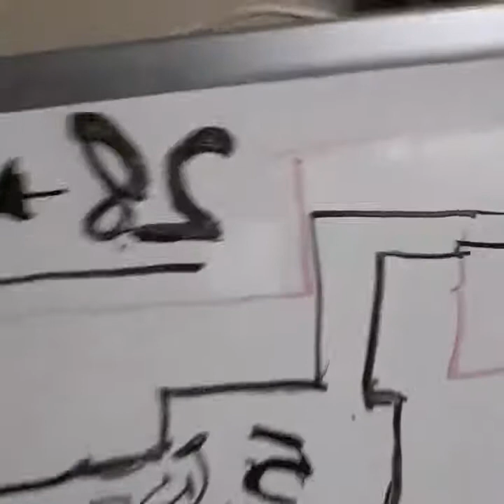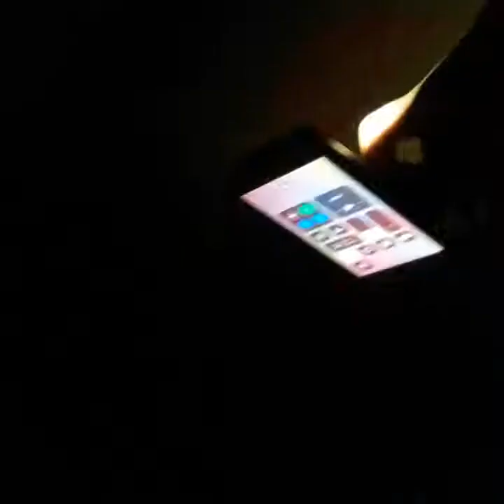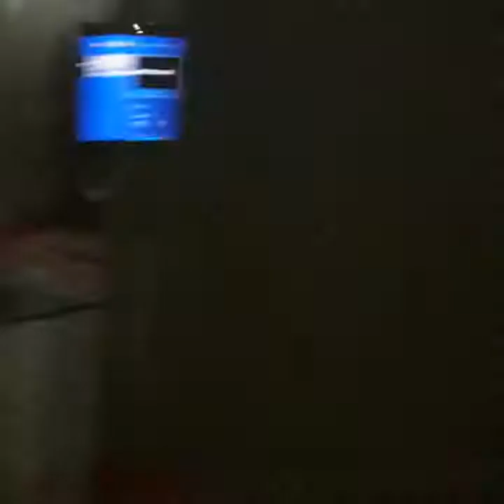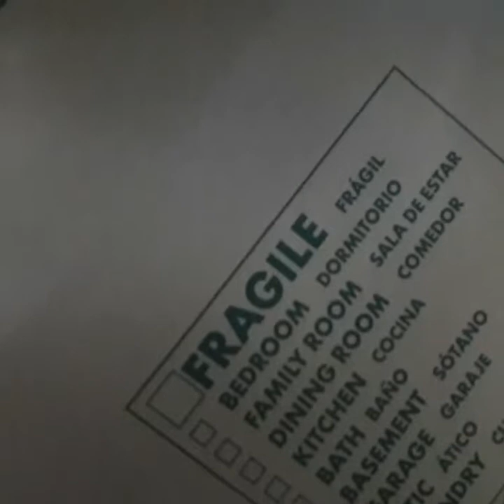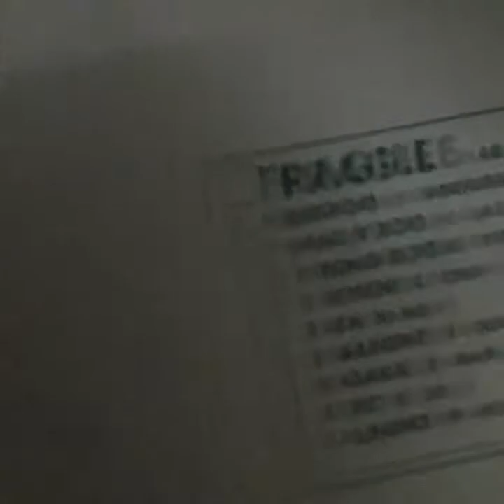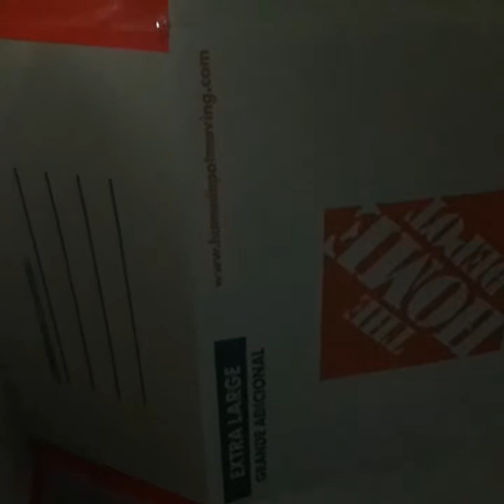Biggest box fort ever, Overnight challenge (gone wrong)